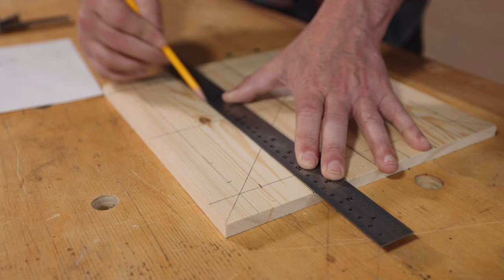Ceiling Mounted Light Fixture Cover DIY I 4K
DIY a modern wooden Light Fixture Cover:
If you’ve inherited an ugly ceiling mounted light fixture, without the original glass cover, like the one in my basement bathroom, this lighting upgrade video might be for you.
Using reclaimed pine and a sheet of acrylic I show you how to make a modern decorative light fixture cover.  You’re light may be different, but this might point you in the right direction.

Products and Tools appearing in this video:

3Pcs clear Acrylic Sheets.
FASTCAP GLU-BOT GLUE BOTTLE
The Complete Silicone Glue-UP Kit
Oneida Dust Deputy 2.5 Deluxe Cyclone Separator Kit
5-Inch Automatic Center Punch (Awl)
IRWIN Marples 1 inch Forstner Bit - Good quality alternative
Swanson Speed Square Combination Square Value Pack
Safety Push Block and Stick Package, 5-Piece
Tool Designs Power Hands Push Stick
Jorgensen 6" Spreader/Bar Clamp Set
WEN 4208T Benchtop Drill Press
Dewalt Jobsite Saw (DWE7491RS)
DEWALT Thickness Planer (DW735)